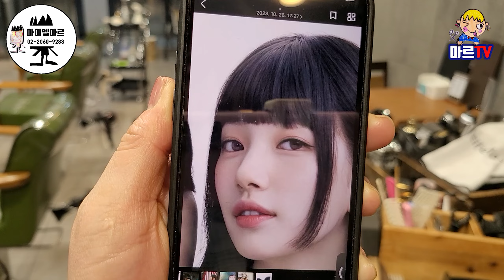"이두나" 수지 히메컷 해 달라라구요? 보시면 해결 됩니다. “Iduna” Suzy, please give her a hime cut?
안녕 하세요 마르원장 입니다.

오늘은 넷플릭스 드라마 이두나 드라마의 주인공 수지 히메컷에 대해 영상을 만들어 보았습니다.

얼마나 섹션을 나눌지 어떻게 나눌지 커트하는 방법을 상세히 분석해 보았으니 잘 보고 참조 하시면 너무 좋치 않을까요?
어렵게 생각하지 마시고 잘 보고 따라 커트 해 보세요.

Hello, this is Director Mar.

Today, I made a video about Suzy Himecut, the main character of the Netflix drama Lee Doona.

We've analyzed in detail how to divide the sections, how to divide them, and how to cut them, so wouldn't it be great if you read them carefully and refer to them?
Don't think too hard, just look carefully and cut accordingly

아이펠마르 광명본점은 광명에서 16년차 된 미용실 입니다.
파마대통령 마르 원장은 광명 시민을 위해 최선을 다하는 19년차 미용사 입니다. 많은 관심과 성원 부탁드립니다.

아이펠마르 광명본점 (경기도 광명시 광명로 823 현대타운 204호)
네이버 예약으로 첫 방문시 20%할인  (원장 시술은 제외)

Eifelmar Gwangmyeong Main Store is a 14-year-old beauty salon in Gwangmyeong.
President Perma, Mar, is a 17-year hairdresser dedicated to Gwangmyeong citizens. We ask for your interest and support.

Ippelmar Gwangmyeong Head Office (No. 204 Hyundai Town, 823 Gwangmyeong-ro, Gwangmyeong-si, Gyeonggi-do)